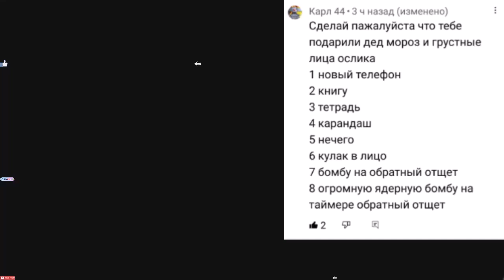Что тебе подарил Дед Мороз?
Телефон!